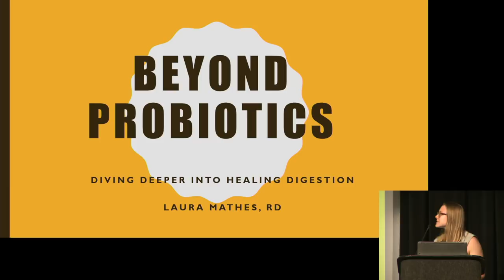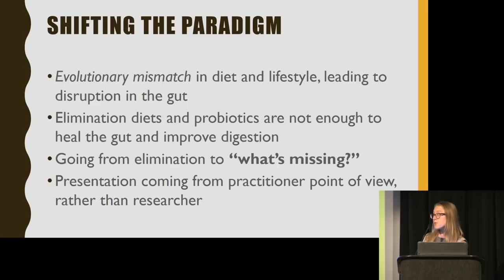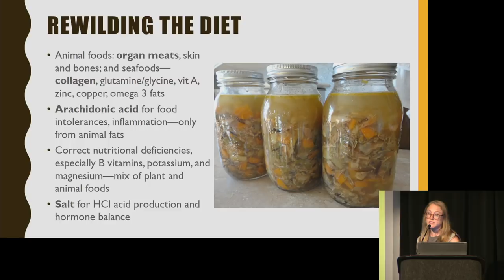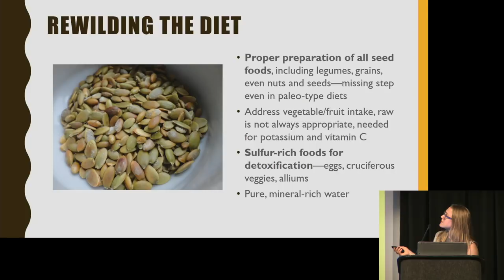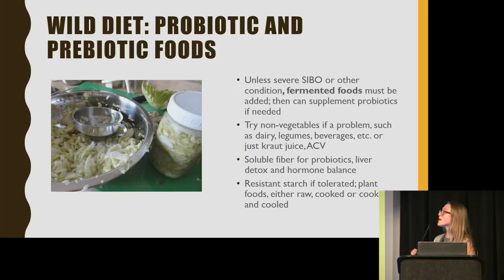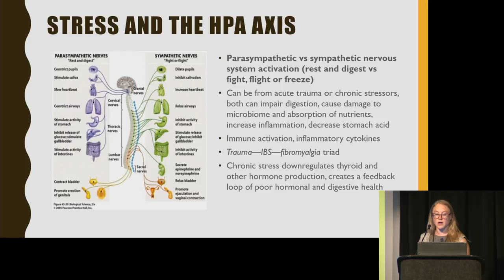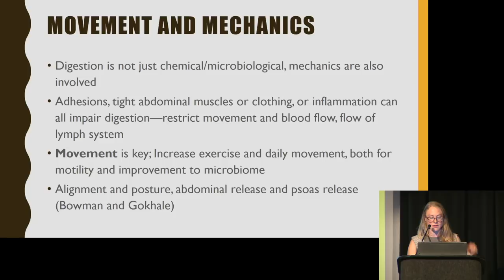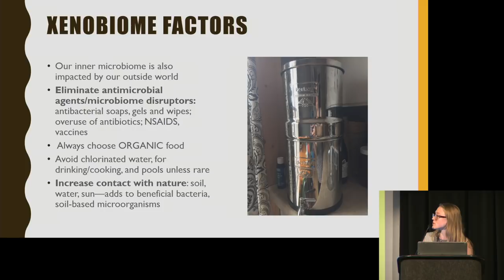Laura Poe - Beyond Probiotics: Digging Deeper into Digestive Healing - AHS19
There is an evolutionary mismatch between our modern lifestyle and that of our ancestors, which is showing up in an overwhelming number of digestive disorders. Much of the focus for healing these is put on the microbiome, with an emphasis on taking probiotics or eating probiotic-rich foods, but this is only part of the picture. While elimination diets and probiotic supplementation can be beneficial, there is more intervention needed to provide healing in the gut. This talk will outline 5 areas of ancestral-based wellness to help improve the digestion and absorption of our food going beyond the basic “take your probiotics” to help achieve the robust digestive and overall health we have evolved to enjoy. Given from a health care practitioner point of view, focusing on practical steps and what I’ve seen work for people in my practice.

Laura Poe, RD

Laura is a registered dietitian in private practice in Southwest Wisconsin. She focuses on individualized healing adding in traditional, whole foods, with emphases on digestion and mental health. She is a blogger, writer, and speaker on health and traditional cooking techniques, such as fermentation and cooking with organ meats. She also coaches functional movement classes and loves to go out in nature as much as possible.